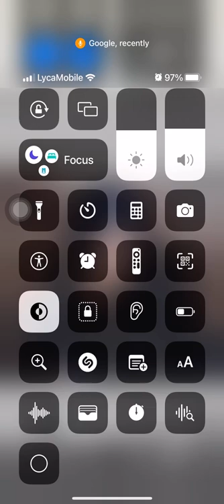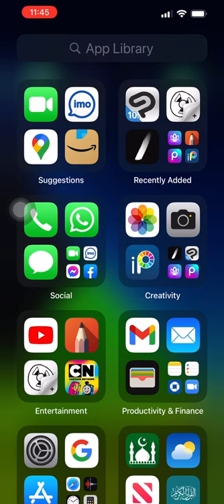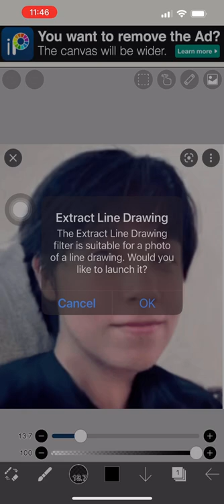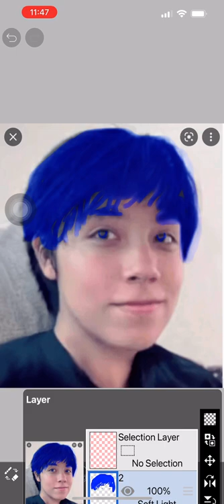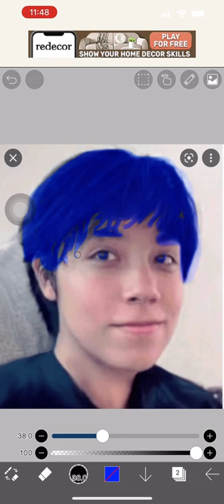June 3, 2022